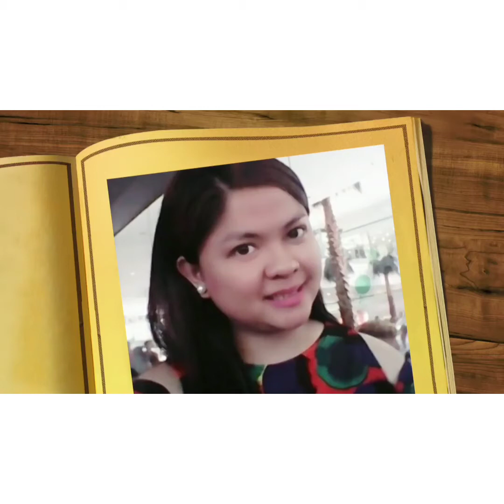What's up with ECQ? Please Support My New Business!!!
Thank you so much HP fam!

Lovelots,

Peachy